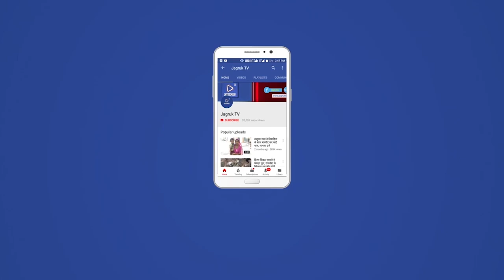मादक पदार्थ तस्करों के विरूद्व बडी कार्यवाही 89.500 किलोग्राम अवैध डोडा पोस्त के साथ दो किया गिरफतार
पुलिस अधीक्षक  दुष्यन्त राजन ने  बताया की नाकाबन्दी कर दो तस्करो को गिरफ्तारसहित डोडा पोस्त 89.500 किलोग्राम किया जप्त,

मादक पदार्थ तस्करो की धड़पकड़   हेतु चलाये  जा रहे अभियान  मे नाकाबंधी  कर  दो तस्करो को किया गिरफ्तार.

पुलिस द्वारा  दस्तयाब कर उक्त वाहन कार को खोलकर चैक किया गया तो 02 बोरो के अन्दर कुल 89,500 किलोग्राम अवैध मादक पदार्थ डोडा पोस्त पाया गया,  जिस पर उक्त अवैध डोडा पोस्त को कब्जा दस्तयाब कर वाहन को  जब्त कर  मुलजिमानो  को गिरफतार कियाl

गिरफतार मुलजिमान 01. तेजाराम पुत्र बाबुलाल जाति जाट उम्र 33 साल, पैशा खैती निवासी पुन्दलू पुलिस थाना गोटन, जिला नागौर 02. रामेश्वर पुत्र लक्ष्मणदास, जाति वैष्णव उम्र 32 साल पैशा खती, निवासी लाई पुलिस थाना मेडता रोड जिला नागौर हॉल निवासी पुन्दलू पुलिस थाना गोटन जिलानागौर